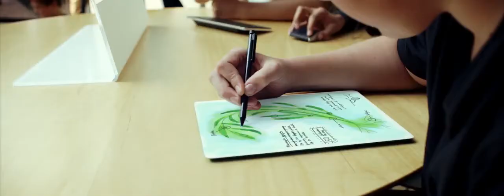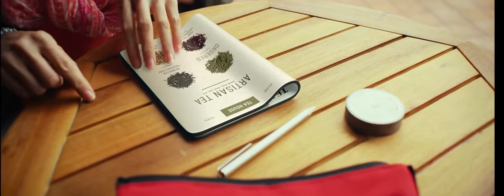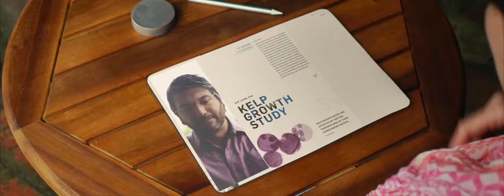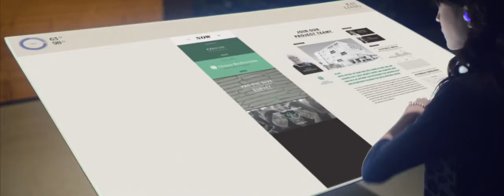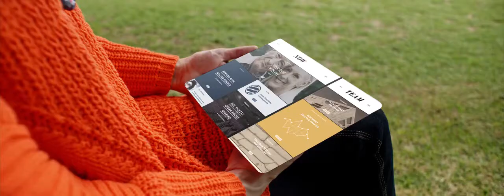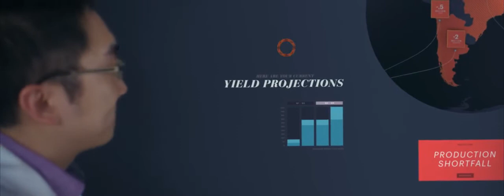Productivity Future Vision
The vision of the world through the many years!